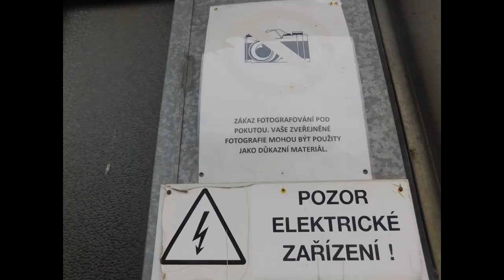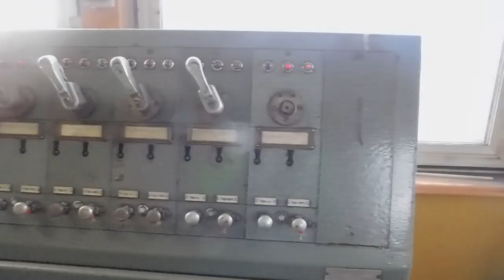železniční hřbitov v České Třebové 29.12.2022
Děkuji za prožitý den ve Třebové